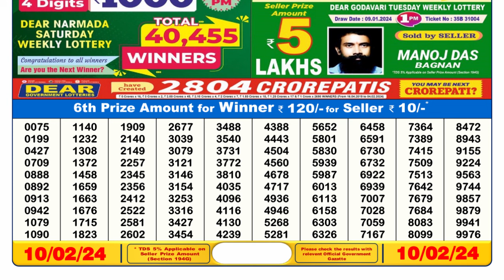🔴 Lottery Sambad Live 06:00pm 10/02/24 Day Nagaland State Dear Lottery Result Pdf Download